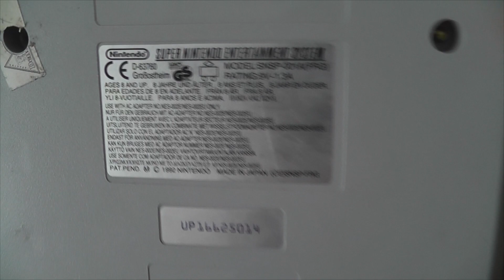Super Nintendo / Что внутри? Первичный ремонт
Super Nintendo / Что внутри?
Посмотрим что у неё там, таже обсудим первичный ремонт, и в джойстик заодно)
Информация по проекту KANABI по ссылке ниже
Дальше будет интереснее ,)